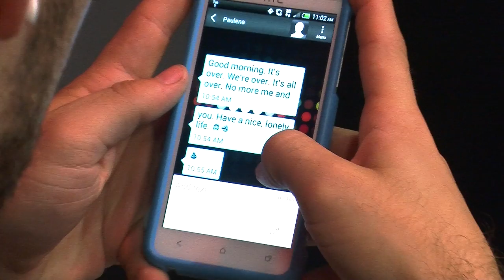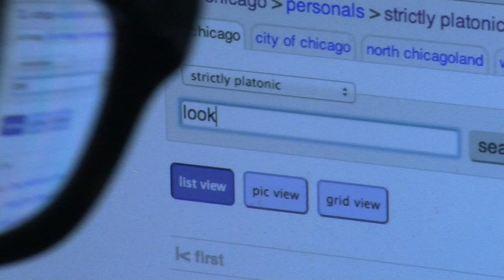Eugene by Ob